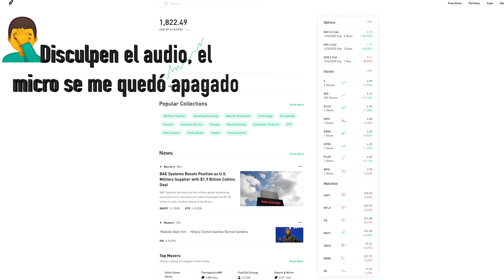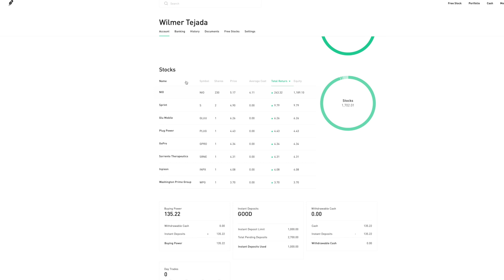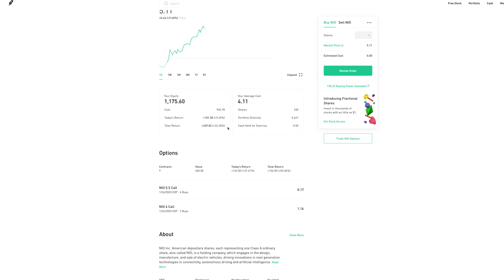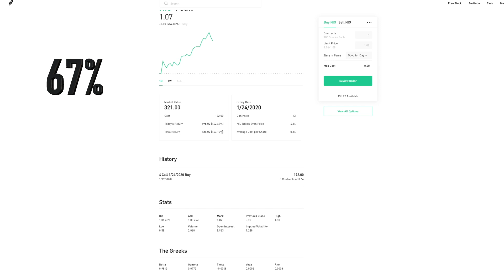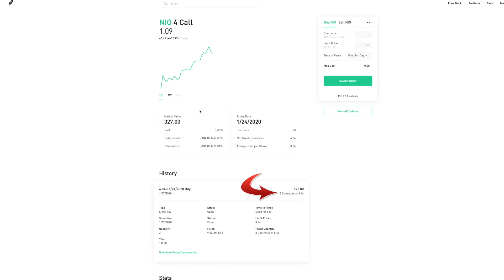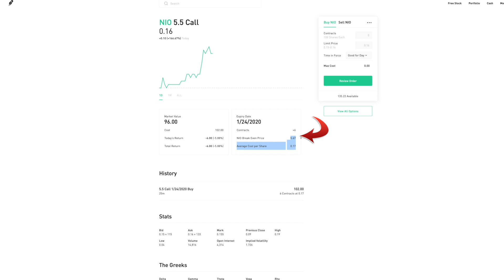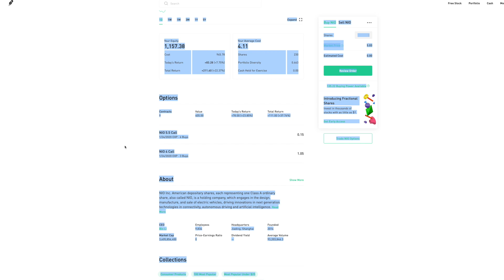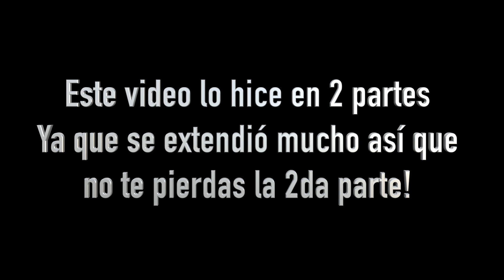💹 INTRODUCCIÓN AL MUNDO DE LAS INVERSIONES | 🏠 COMO GANAR DINERO DESDE CASA | CHICOTECH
Hola amigos en este video vamos hablar un poquito de lo que son las acciones y los contratos de opciones, trataré de hacerlo de la manera mas fácil posible, cualquier pregunta déjamela en los comentarios, gracias por apoyo y nos vemos en la 2da parte de este video!